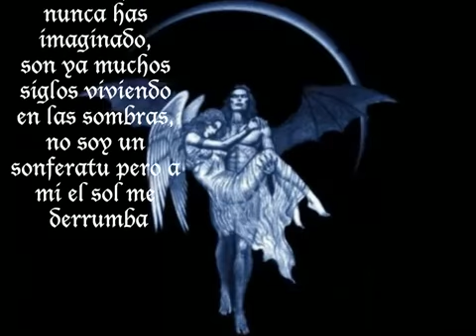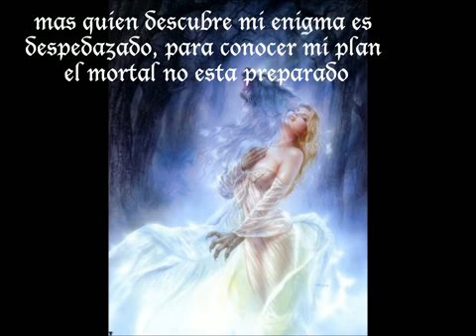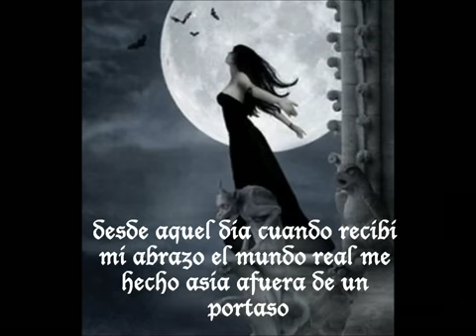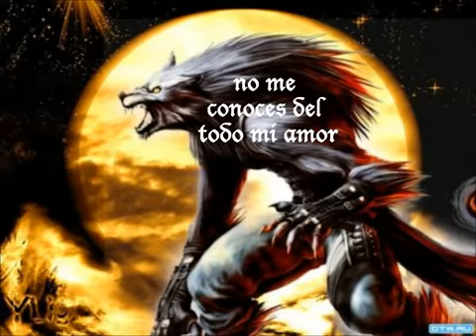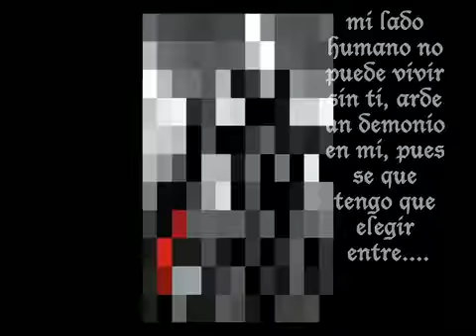Lobo vs vanpiro